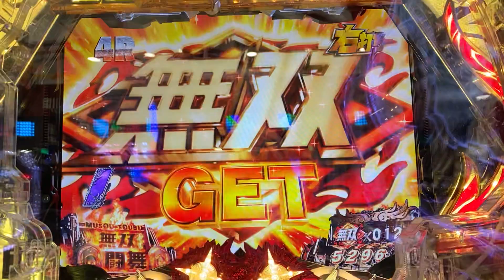P真・北斗無双 第3章 無双ゲット(=´∀｀)人(´∀｀=)